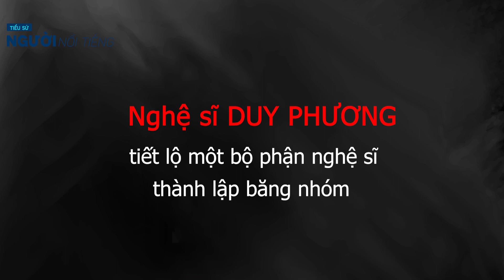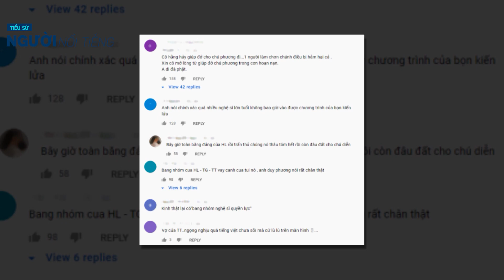Nghệ sĩ Duy Phương tiết lộ một băng nhóm nghệ sĩ và đầu trò là...???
Mới đây, NS Duy Phương đã xuất hiện trong một clip trên Youtube, chia sẻ về cuộc sống của mình sau khi gây tranh cãi với clip xin khán giả quyên góp tiền.

Trong cuộc nói chuyện, NS Duy Phương cho biết vì tiết lộ của Lê Giang trên chương trình "Sau ánh hào quang" mà cuộc sống của ông khó khăn hơn. Dù được 400 triệu đồng bồi thường nhưng phải dùng để trả nợ hết.

Sau vụ làm ăn thua lỗ, Duy Phương kinh doanh quán cơm tiếp tục thất bại nên hiện nay chuyển sang bán bánh bèo để kiếm sống.
Nói về lý do không thể trở lại làm nghệ thuật, Duy Phương cho biết mình không được các nhà đài mời lên sân khấu. Đồng thời các nghệ sĩ lớn tuổi cũng không có cơ hội lên truyền hình nhiều nữa bởi các nghệ sĩ lứa sau đã lập thành băng nhóm, thâu tóm hết mọi thứ.